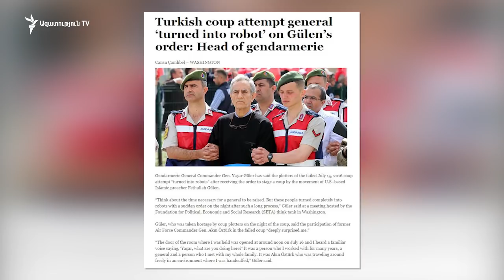Արմատական կադրային փոփոխություններ Թուրքիայի կառավարության կազմում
Թուրքիայի նախագահի պաշտոնը երկրորդ անգամ ստանձնելուց հաշվված ժամեր անց Ռեջեփ Էրդողանը հայտարարեց կառավարության կազմում կատարված արմատական փոփոխությունների մասին: